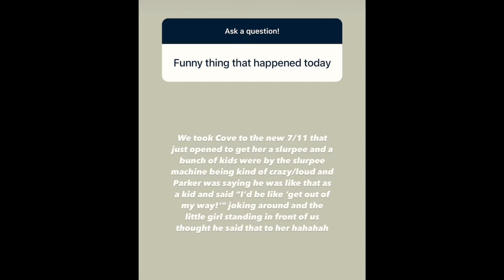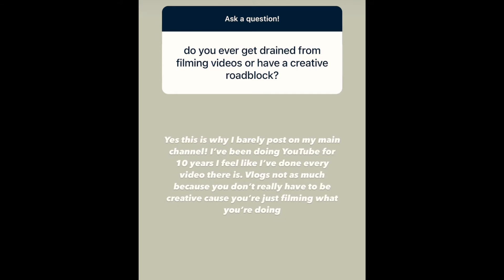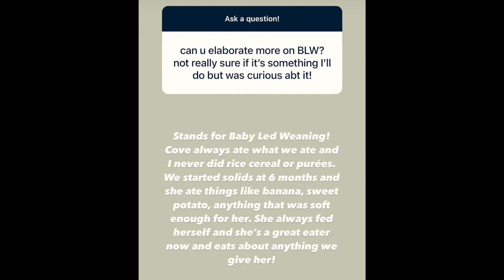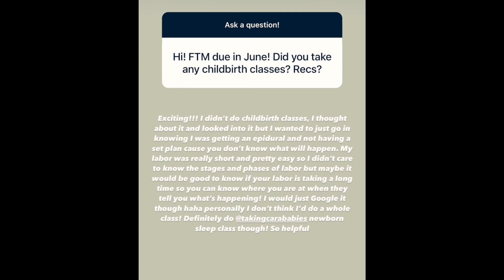Aspyn & Parker *new* Q&A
UPLOADING SCHEDULE:
1. Aspyn & Parker
2. The Sacconejolys
3. The Bucket List Family
4. The Yawi Vlogs
5. The Ohana Adventure

THE CLIPS ARE FROM THE CHANNEL : The Bucketlist Family